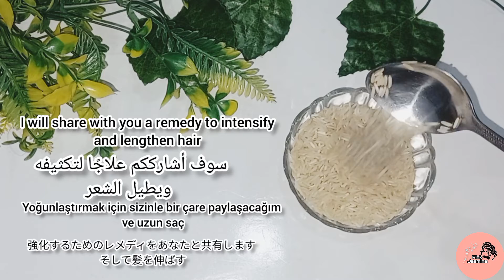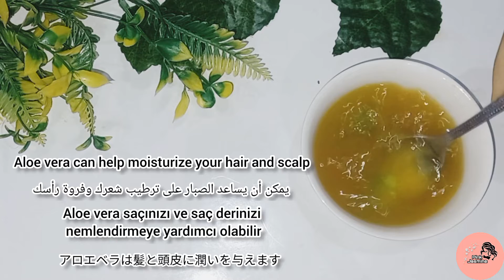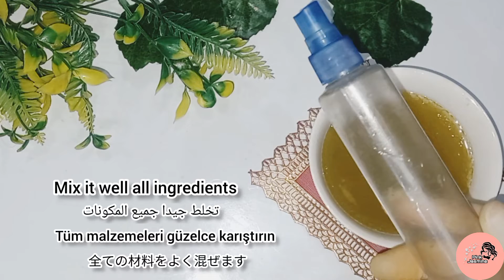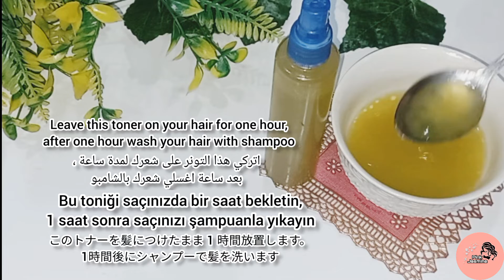Rice water for hair growth, How to use Rice water , Diy serum pack, drink for extreme hair growth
Hii Guys this is me Pink Jasmine who loves doing soo many diy videos and fashionable things
In today's video i am sharing my real experience with rice water in 30 days

signing of
pink Jasmine

Pink Jasmine Aapke Liye Lekr Aay Ha Hairs Ke Liye Syrum Banane Ka Aasan Tarika. Is Video Mein Dekhiye DIY Homemade Syrum Jo Dega Aapke Hairs Ko Perfect Growth.

✍🏻INGREDIENTS:
* Aloverajal
* Fenugreek Seeds(मेथी के बीज)
* Rice(चावल)
* Castor oil
*Olive oil